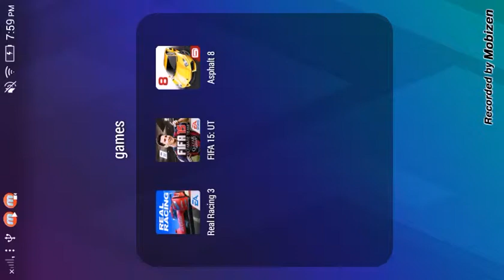Review Lenovo P70 - Fifa 15